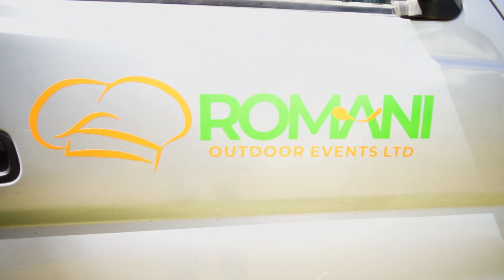Best Kalenjin Wedding - Best of MC YOGOYOGO HYPE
The best moments in a wedding is during vows exchange and during Reception time.
Watch MC Yogoyogo as he does what he does best.